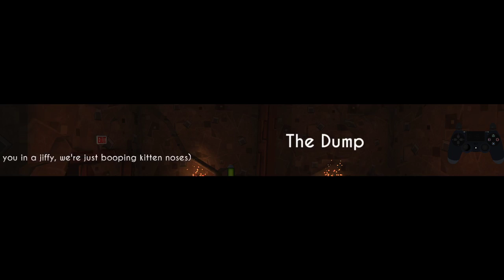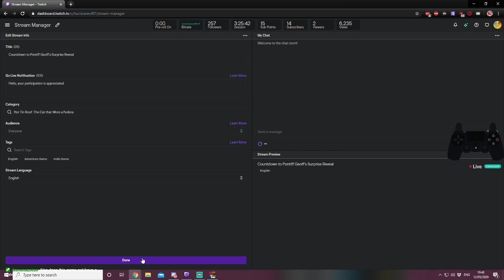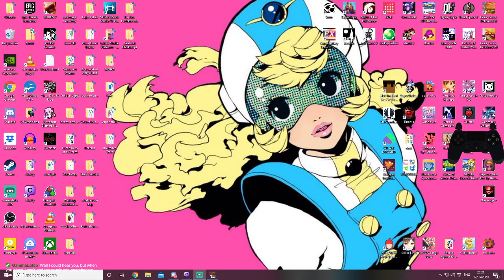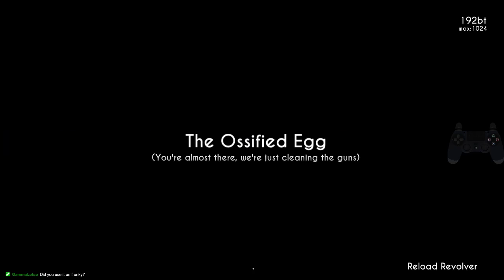Fuck This Game: Hot Tin Roof playthrough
How not to do dialogue options.